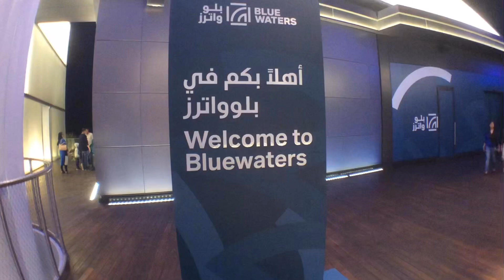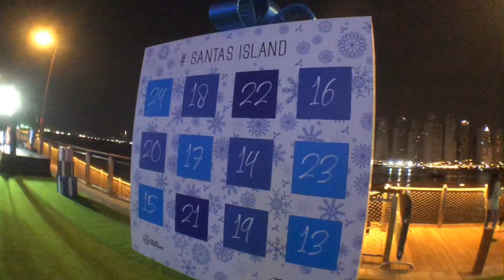Blue waters lsland Dubai